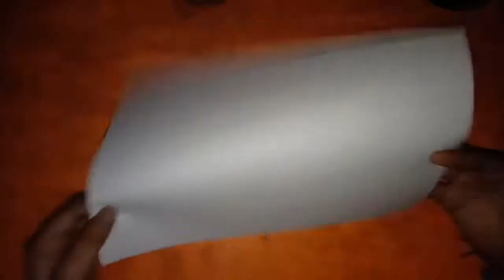Dragon claws | how to make | very easy method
Very easy method of making dragon claws using paper. made it and start some prank...👽👽